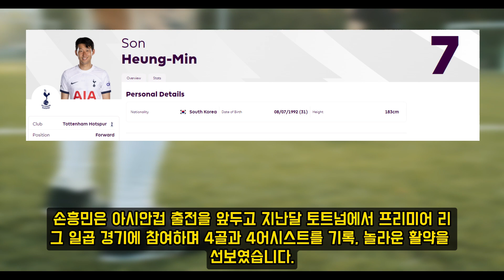80분간의 침묵' 후 고개 숙인 리샬리송, '캡틴 손흥민을 실망시켜 죄송합니다' - 번리전 후 손흥민이 리샬리송에게 보낸 메시지 공개, 혹평 아닌 위로?